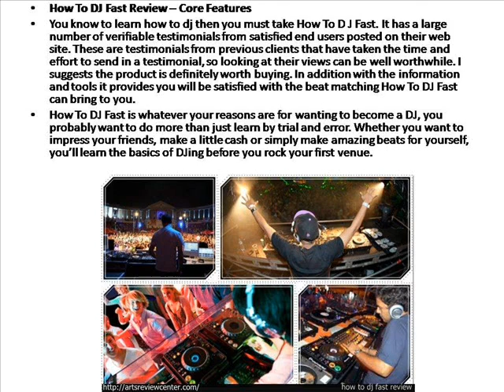How To DJ Fast Review - Arts Review Center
How To DJ Fast is an online video course that teaches you, that's right, how to digital DJ fast. Here is How To DJ Fast review with its description.
If you don't want to watch the video, you can read the full How To DJ Fast Review here at: